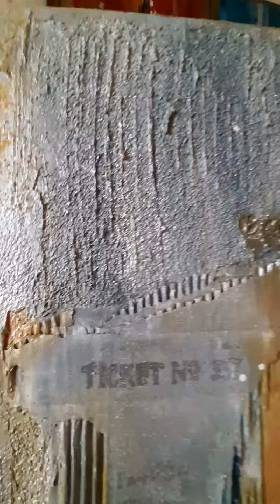Mixed Media, Abstraktes Acryl Gemälde „Travel“ Unikat, handgemalt (238)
Extravagantes Acryl Gemälde – Moderne Malerei. Mixed-Media mit tiefen Rissen und Strukturen aus grober und feiner Struktur- und Modellierpaste, Beton, Krakelierpaste, Marmormehl kombiniert mit in Pappkarton, Metall, Holz und Stein in Anthrazit, Gold-Orange und Perlmutt-Weiß.